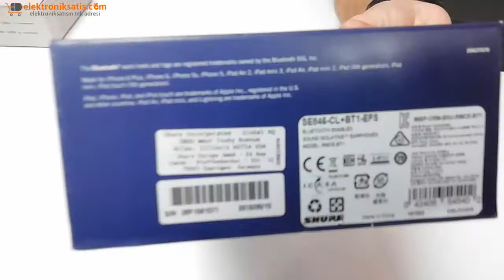Shure SE846-CL-BT1 Bluetooth in ear Kulaklık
Elektrik ve Elektronik piyasasında Profesyonellerin rehber adresi. Artık en güncel, en şeffaf bilgiler ve Dünya Elektrik-Elektronik piyasalarından güncel bilgiler size bir tık uzakta. Sizin ulaşamadıklarınız için, bize ulaşmanız yeterli.

SE846, genişletilmiş yüksek kaliteli netlik ve benzersiz düşük performans sunar. Pro müzisyenler tarafından yol test edilen ve Shure mühendisleri tarafından ince ayarlanan kişisel monitör teknolojisinden geliştirilen SE846, çığır açan bir alçak geçiren filtre içeren patent bekleyen bir tasarıma sahiptir. Bu teknoloji, gerçek bir subwoofer'ın, alçak veya yüksek seslerin netliğini veya ayrıntılarını ödün vermeksizin, derin düşük performansına olanak sağlar.

Rahat Ses Yalıtımı kılıfları, ister sahnede isterse hareket halinde olsun, 37 dB'lik ortam gürültüsünü engeller.

Özelleştirilebilir frekans yanıtı, çıkarılabilir kablolar ve çok çeşitli aksesuarlar, en seçici ses meraklısı için benzersiz, mükemmel bir şekilde uyarlanmış dinleme deneyimi sağlar.

DOĞRU SUBWOOFER İLE QUAD YÜKSEK TANIM MİKRODRIVERS
Genişletilmiş yüksek kaliteli netlik ve benzersiz düşük performans
Birbiriyle tam olarak uyum sağlamak için özel olarak tasarlanmış dört özel, dengeli armatür sürücüsü
Özel, düşük, orta ve yüksek frekanslı dağıtım için üç yollu sistem yapılandırması
BÜYÜK DÜŞÜK DÜŞÜK SONDA PATENT-PENDING DESIGN
Çığır açan alçak geçiren filtre, 90 Hz'de ~ 3 dB'de (250 Hz'de ~ 10 dB) düşük-açılma sağlar - daha önce gerçek bir subwoofer'ın elde edilemeyen derin düşük-uç performansı - berraklık veya detaydan ödün vermeden
On hassas kaynaklı paslanmaz çelik plaka, 4 inç yüksek akustik kütle yolunu oluşturur ve doğal olarak düşük frekans sarsıntısını bozulma veya artefakt olmaksızın yaklaşık 75 Hz'de başlar.
UNMATSIZ KİŞİSELLEŞTİRME VE KONFOR
Özelleştirilebilir Frekans Cevabı
Değiştirilebilir nozul uçları ve çıkarılabilir metal nozul ile ayarlanabilir ses imzaları (dengeli, sıcak ve parlak seçenekler dahil)
Ergonomik, Esnek Tasarım
Kulağa rahatça oturacak şekilde tasarlanmış, optimize edilmiş ağızlık açısı ile hafif, düşük profilli şekil
Kulak üstü konfigürasyon kabloları yoldan uzak tutar
Kablo Biçimli Fit ile Ayrılabilir Kablo
Dayanıklı teller ile dayanıklı Kevlar güçlendirilmiş kablolar, güvenli bir şekilde yerleştirilmesini sağlar
Kilit geçmeli mekanizmalı MMCX konektörü, kolay değiştirme sağlar ve fit'i optimize etmek için 360 derece döndürme sağlar
Esnek aşınma seçenekleri için iki adet kablo uzunluğu (46 "ve 64")
Ürününü Sitemizden Taksit ve ücretsiz kargo seçeneği ile satın alabilirsiniz.